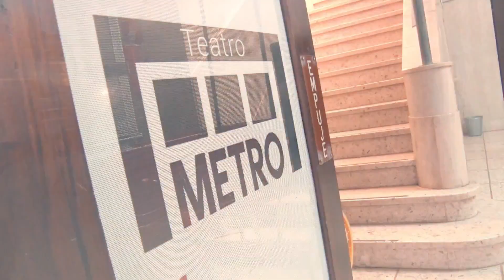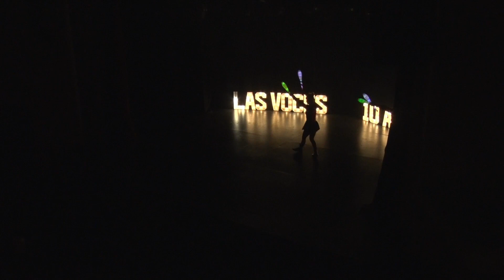TALLER DE CANTO LAS VOCES 2023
Muestra anual de alumnos.

Profesora y coordinadora: Daniela Rodriguez

Teatro Metro, 23 de Noviembre de 2023, La Plata.

Realización: DRD AUDIOVISUAL